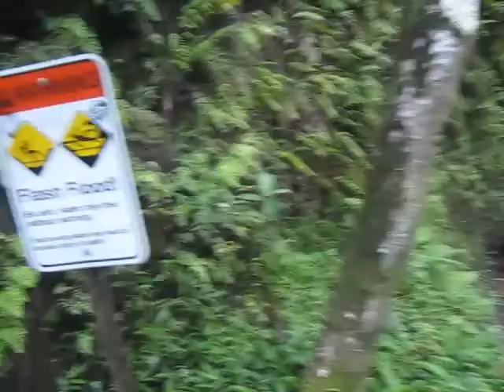Somewhere in Kalamazoo - Kevin and Nicole on the Kalalau Trail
The Kalalau Trail on Kauai, Hawaii is a coastline trail in the Na Pali Coast State Park.  This is the first footage from Kevin and Nicole's 2014 Hawaii trip.